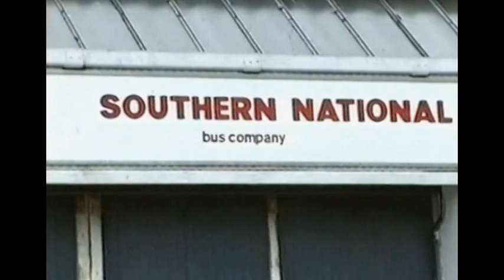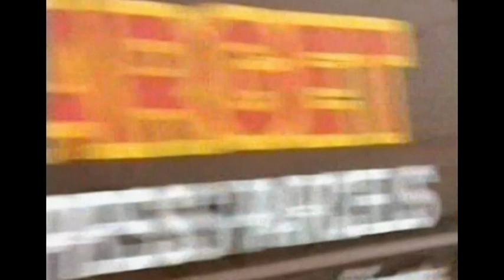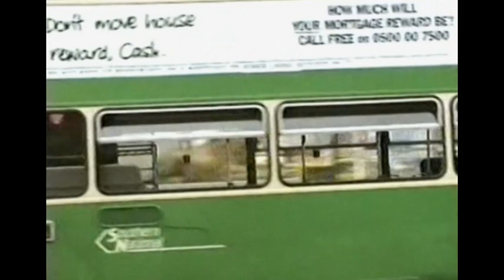Busflix Bonus Footage 5 Weymouth area 1995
More bonus unedited footage, this time from WEYMOUTH 1995